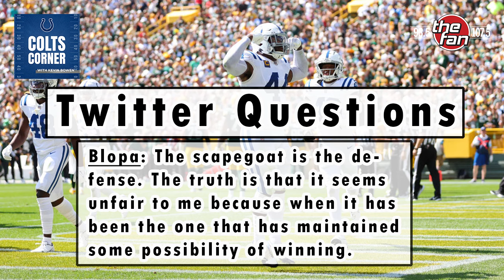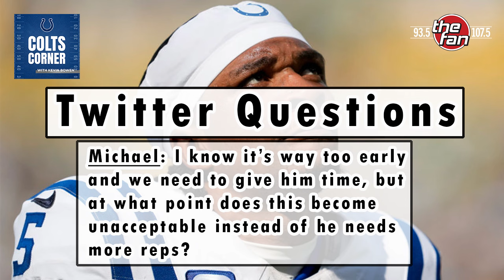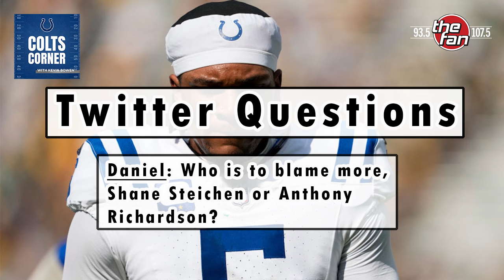Episode 487 | Colts/Bears Preview + JT/Buckner/Bradley Updates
0:00 – Intro
0:52 – Buckner Injury
6:38 – JT and Gus Bradley
20:23 – Bears Thoughts
24:37 – Twitter Questions